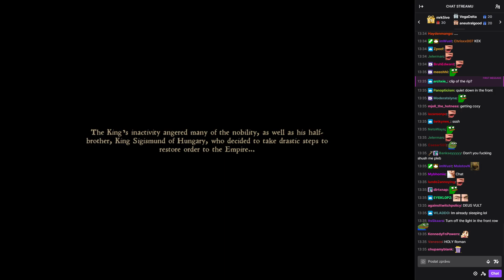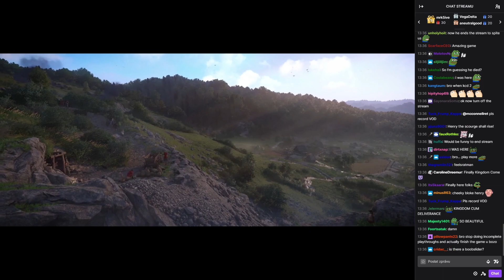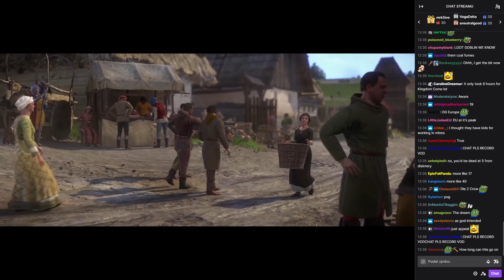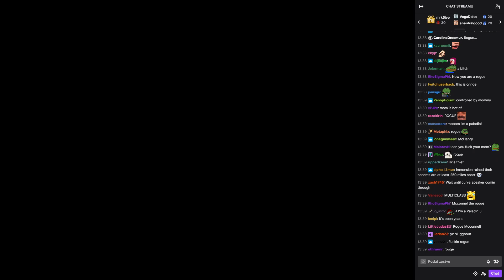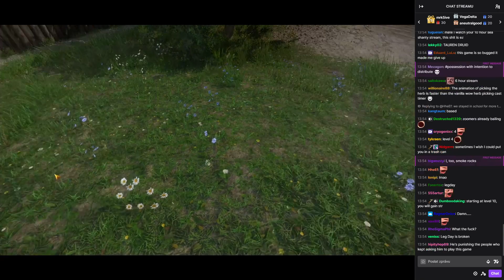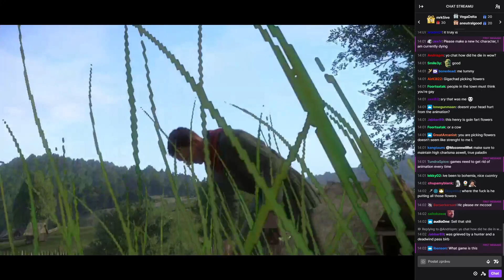McConnellRet plays Kingdom Come: Deliverance [part 1]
part 07 of the stream